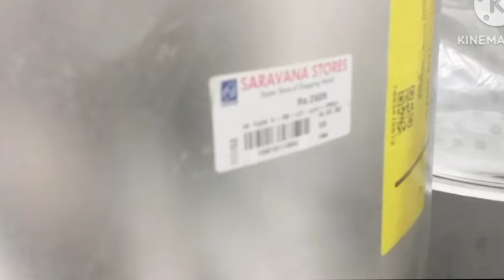Aluminum dabara பெரிய பெரிய அலுமினிய cookpot kitchen essential size பார்த்து இப்படி வாங்குங்க